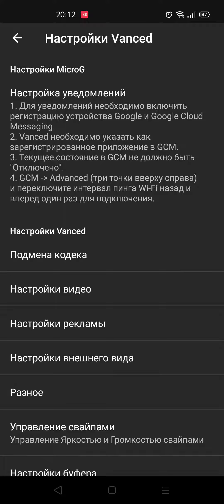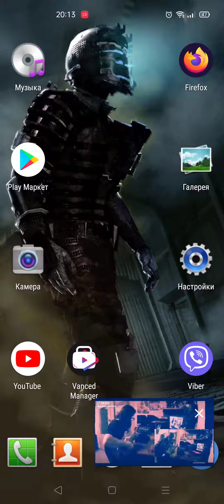Я не придумал, как назвать.